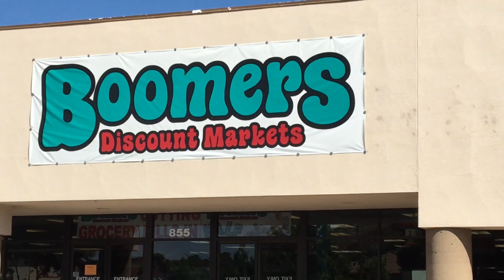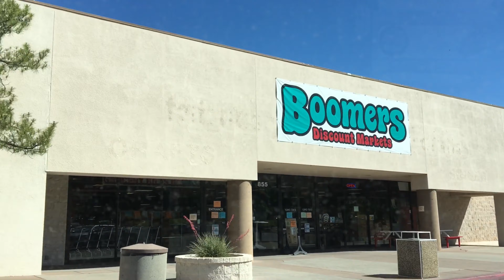BIG BOX FORT AT BOOMERS!!!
We went to boomers!! :) And everyone was super nice! Thanks!! :) Also new video Saturday as well!